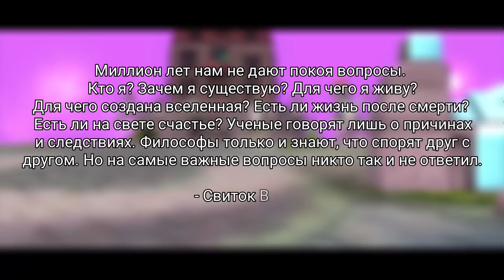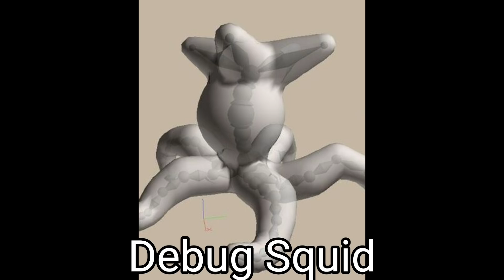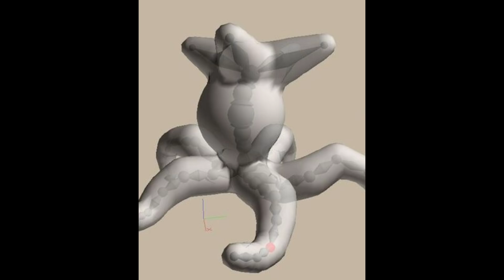Тайны Spore: Спорий, Грядущий Бог и другие религии галактики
Мне кажется, это моё самое худшее видео! Я прям вижу, как меня будут хейтить за эти "А я не знаю!", "А я забыл!" и т.д.